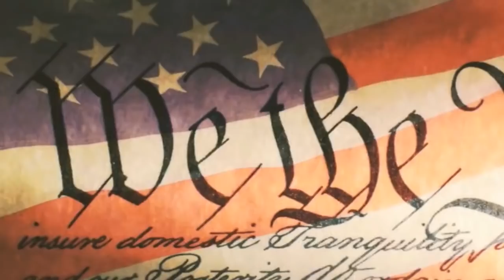Неполиткорректное Talk Show • Встреча с мэром города Солт Энд • Цирк в палате представителей